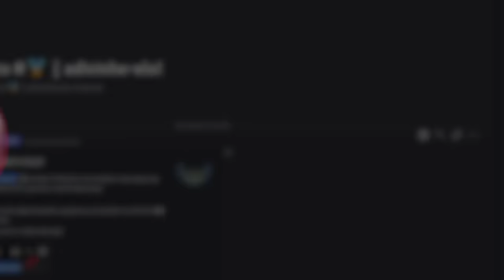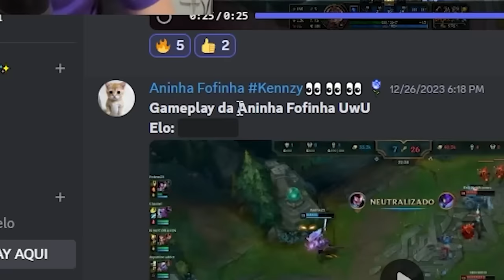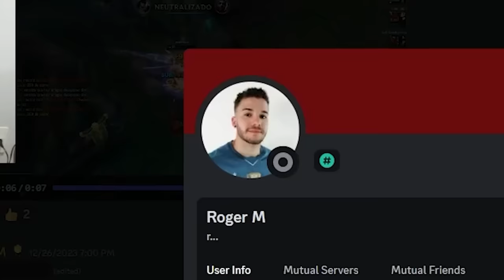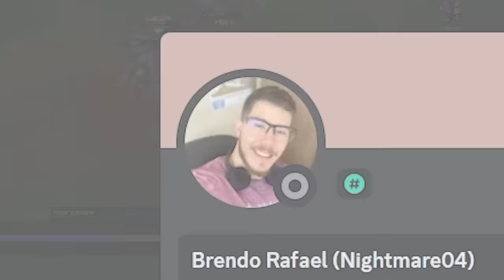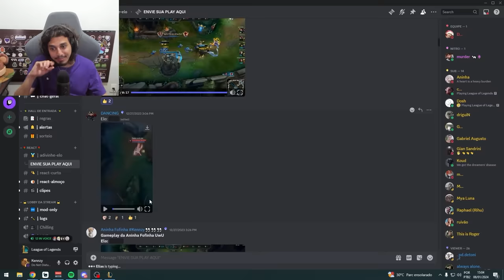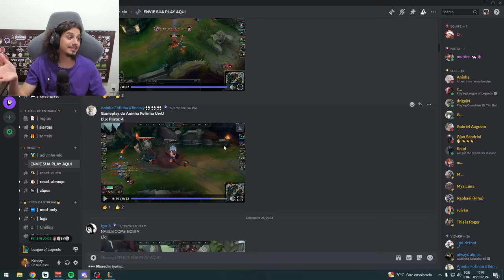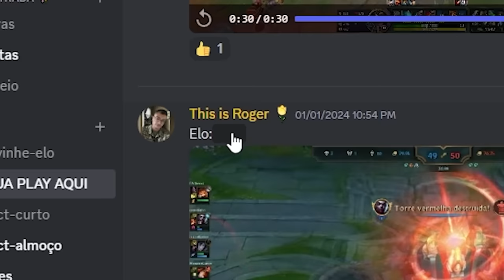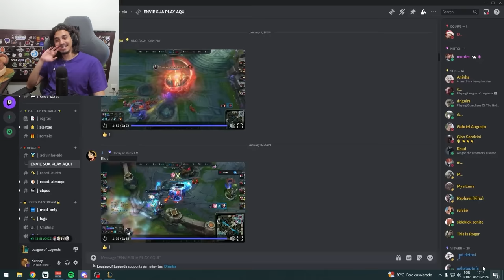O DESAFIO É: ADIVINHAR O ELO PELAS JOGADAS!